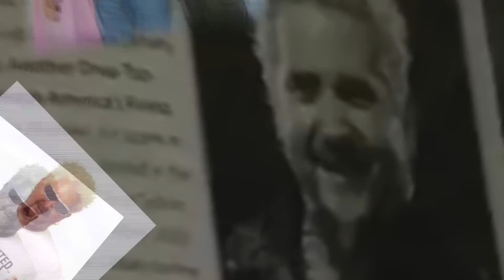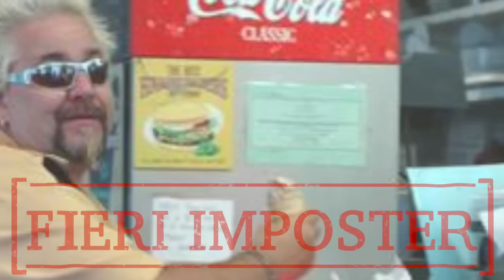No, I'm Not Guy - Guy Fieri on Guy Fieri Impostors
TV celebrity chef, Guy Fieri, is not happy about the number of guys showing up places dressed as Guy Fieri & telling people that they are Guy Fieri. He elaborates on this issue, as well as tries to make sense of it.